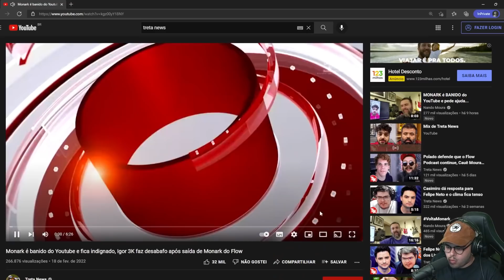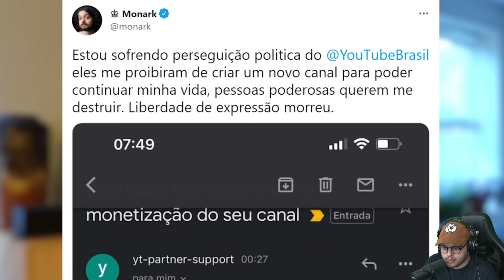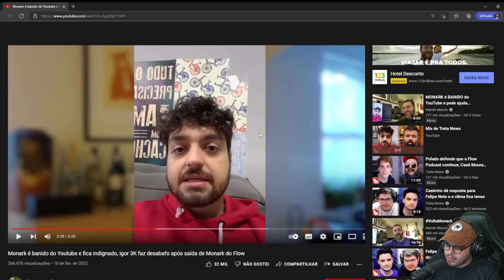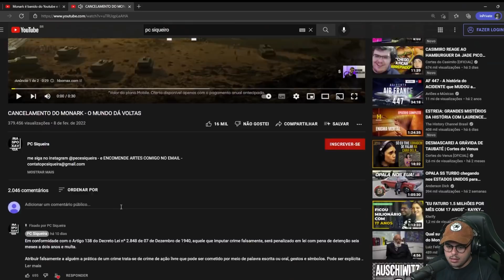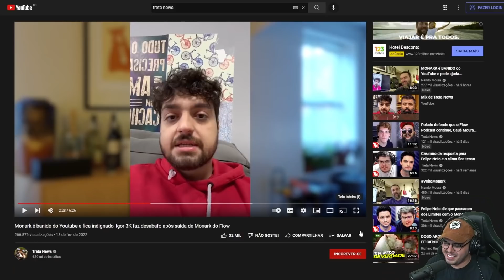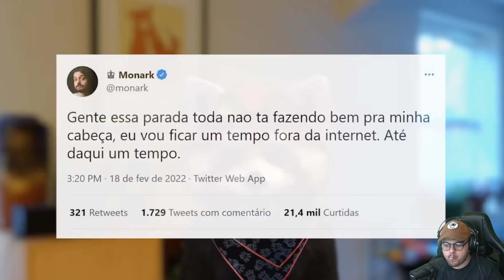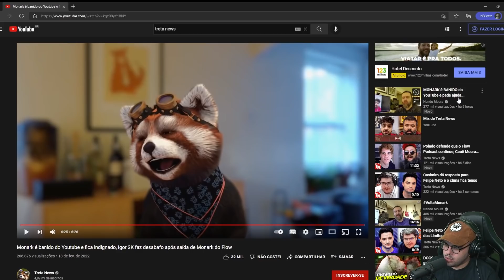MAICON COMENTA SOBRE MONARK PERDER A MONETIZAÇÃO - Maicon React